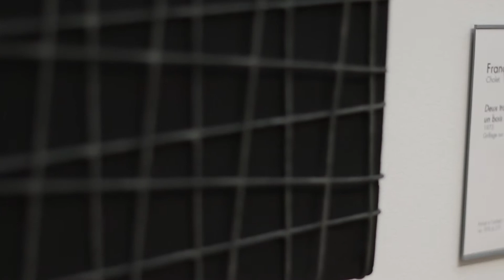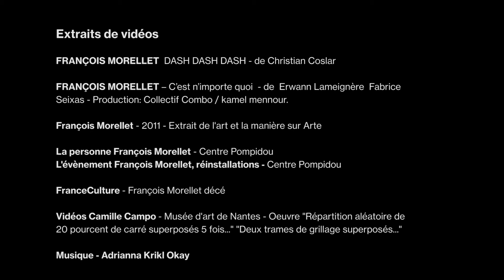Hommage à François Morellet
Etudiante à l'Ecole du design de Nantes, c'est dans le cadre d'un travail que je réalise une vidéo pour rendre hommage au grand artiste François Morellet, décédé le 11 mai 2016. Cette vidéo s'accompagne d'un podcast diffusé à la radio "3 minutes pour une oeuvre" réalité par les étudiants de l'école de design et soutenu par notre enseignant d'histoire des Arts. Dans cette courte intervention, je présenterais l'une des oeuvre de l'artiste présentée au Musée d'Art de Nantes, et vous parlerez de l'artiste et de son parcours.

Vous pouvez aussi découvrir ou redécouvrir des informations sur l'artiste sur le blog conçu à cet effet